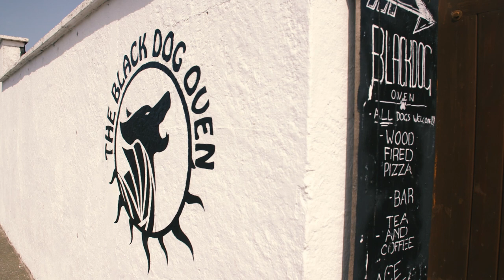Billy Filage shouting at the tourists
Albert Frost recalls some stories of the unusual man known as Billy Filage, who lived in a hut by the harbour.
As well as shouting at the tourists to go home as they came in off the train, he would chase the young lads up and down the harbour as they would torment him by putting sods of earth on his chimney to smoke him out of his home!

This is a part of a tour around Peel filmed with Albert Frost on 13 July 2022:

This film was released by Culture Vannin in 2024.